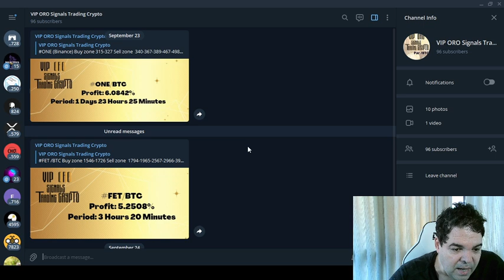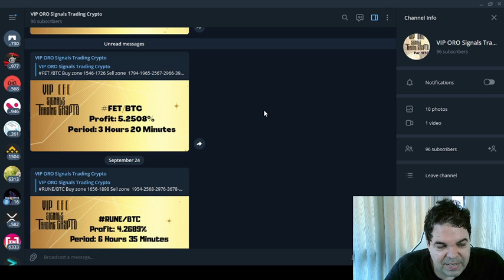Sala de Sinais VIP ORO Signals Trading Crypto - RESULTADO!